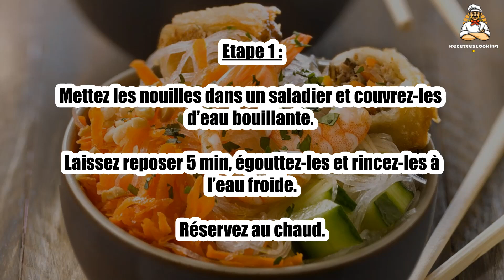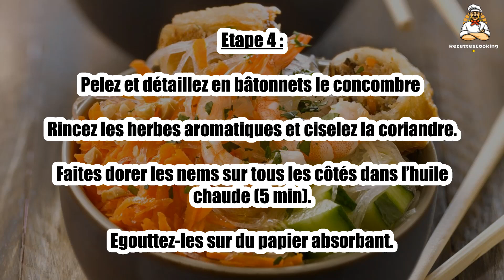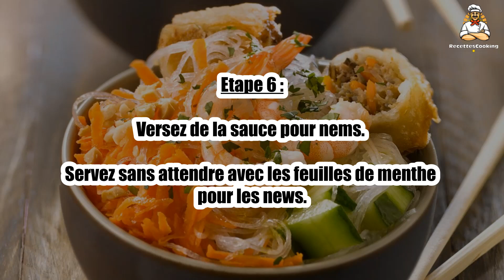Recette : Bo bun crevette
Bonjour à tous, aujourd’hui recettescooking.com vous présente la recette suivante : Bo bun crevette

TEMPS TOTAL : 40 min
Préparation : 25 min
Cuisson : 15 min

Ingrédients :

1 Paquet de nouilles de riz
400 g Crevettes
8 Nems aux crevettes
80 g Cacahuètes salées pilées
2 Carottes
0,5 Concombre
1 Oignon blanc
1 Bouquet de coriandre
1 Bouquet de menthe
2 cuil. à soupe Huile
1 cuil. à soupe Sucre en poudre
1 cuil. à soupe Nuoc-mâm
Sauce pour nems (un peu)

Etape 1 : Mettez les nouilles dans un saladier et couvrez-les d’eau bouillante.

Laissez reposer 5 min, égouttez-les et rincez-les à l’eau froide. Réservez au chaud.

Etape 2 : Emincez l’oignon.

Faites revenir l’oignon avec le sucre et le nuoc-mâm.

Etape 3 : Dès que l’oignon est caramélisé, retirez la poêle du feu.

Pelez et râpez les carottes.

Etape 4 : Pelez et détaillez en bâtonnets le concombre Rincez les herbes aromatiques et ciselez la coriandre.

Faites dorer les nems sur tous les côtés dans l’huile chaude (5 min). Egouttez-les sur du papier absorbant.

Etape 5 : Répartissez dans des petits bols les nouilles, les carottes, le concombre.

Ajoutez l'oignon, les nems coupés en deux, les cacahuètes et la coriandre ciselée.

Etape 6 : Versez de la sauce pour nems.

Servez sans attendre avec les feuilles de menthe pour les news.

00:00 Recette : Bo bun crevette
00:20 Informations sur le temps de cuisson
00:32 Ingrédients
00:46 Etape 1 : Bo bun crevette
01:00 Etape 2 : Bo bun crevette
01:16 Etape 3 : Bo bun crevette
01:29 Etape 4 : Bo bun crevette
01:43 Etape 5 : Bo bun crevette
01:58 Etape 6 : Bo bun crevette